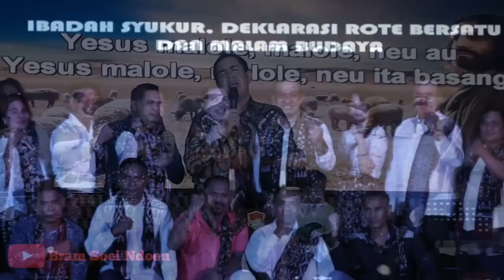Gilbert Lumoindong "Tuhan mencari PAHLAWAN" @Perkumpulan Rote Bersatu